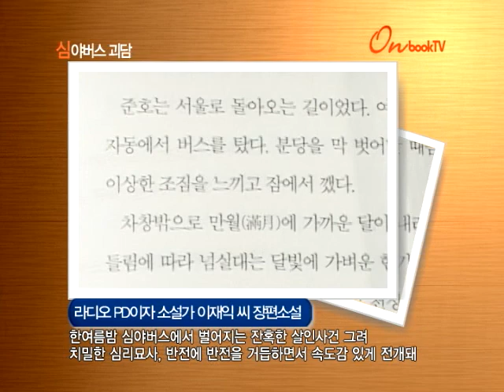[온북TV] 심야버스 괴담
라디오 PD이자 소설가 이재익 씨 장편소설
한여름밤 심야버스에서 벌어지는 잔혹한 살인사건 그려
치밀한 심리묘사, 반전에 반전을 거듭하면서 속도감 있게 전개돼